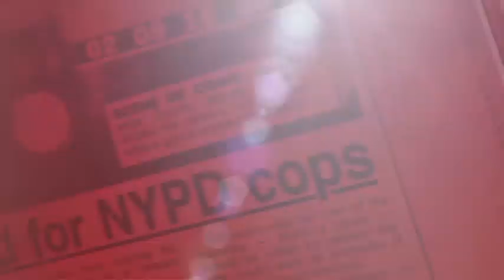Man Climbs Traffic Pole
An aspiring rapper climbed a pole in Times Square and caused a nearly two hour-long traffic jam.